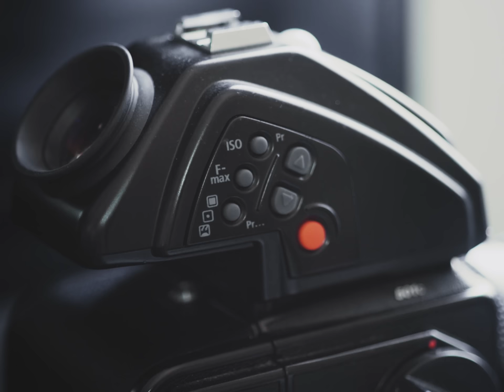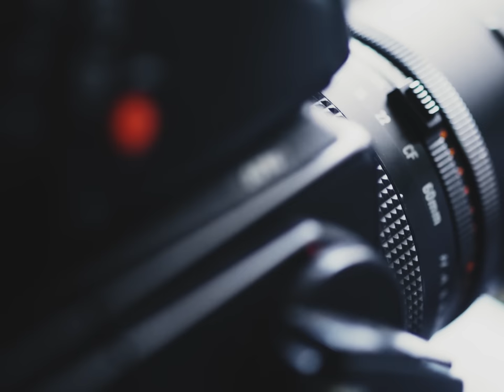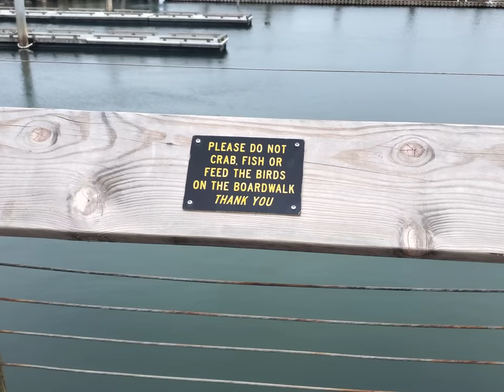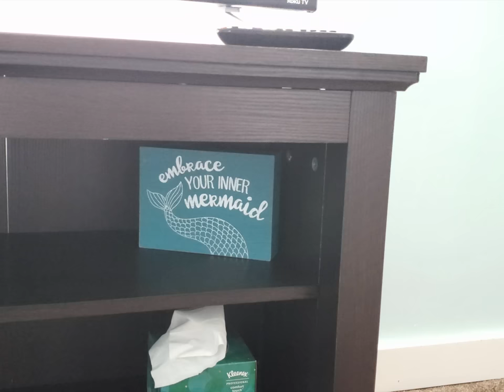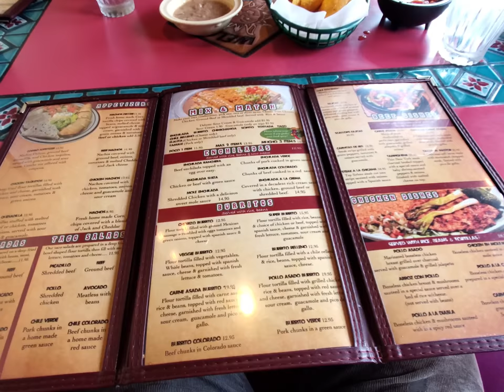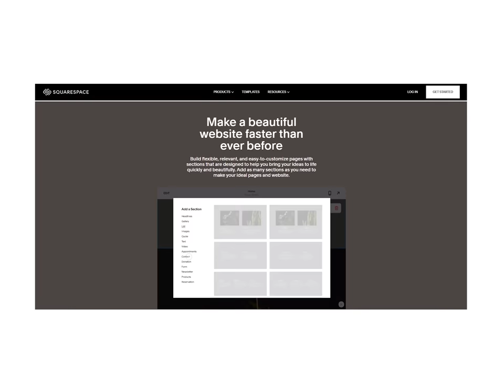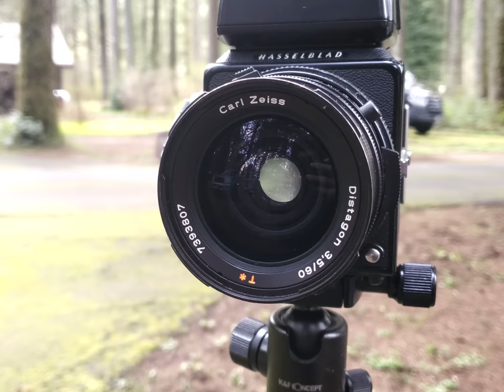Hasselblad 501c Road Trip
Jason shoots a bunch of Rain ASMR.

Cameras: Hasselblad 501c